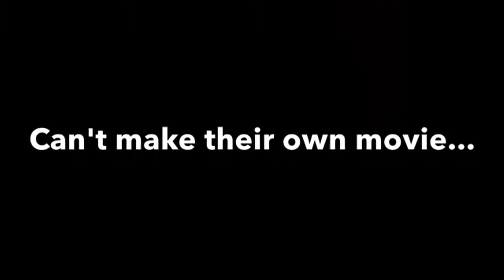Trenise: The Autobiography Official Final Trailer (NO! Headphones and Medium volume pls)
Mediocre Loudness Ahead